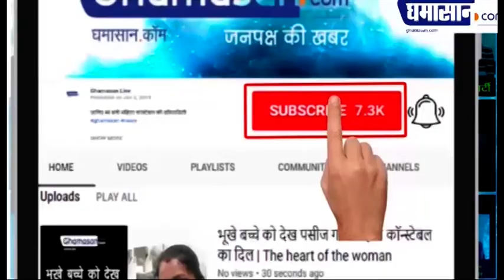Jammu-Kashmir : टला एक बड़ा आतंकी हमला, समय रहते डिफ्यूज किया गया IED बम !